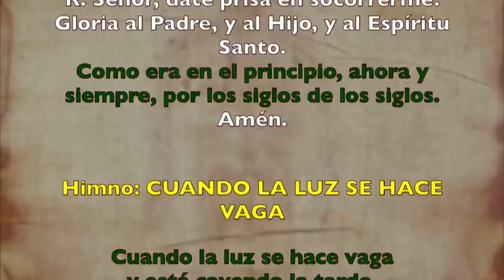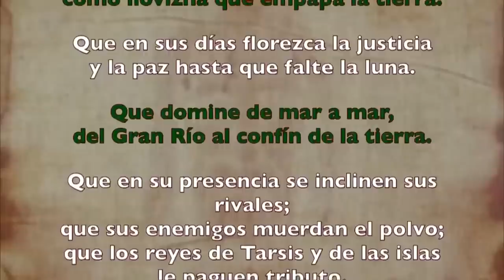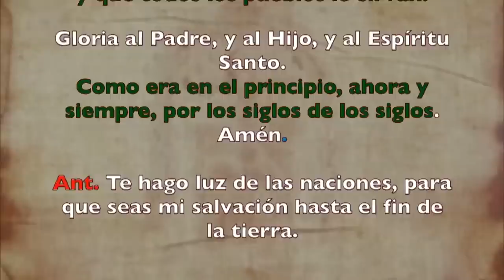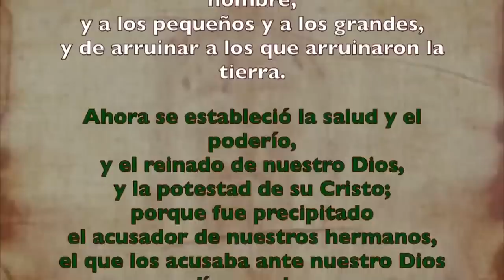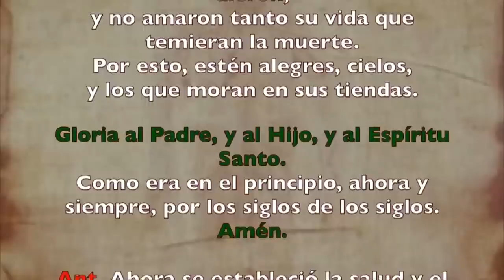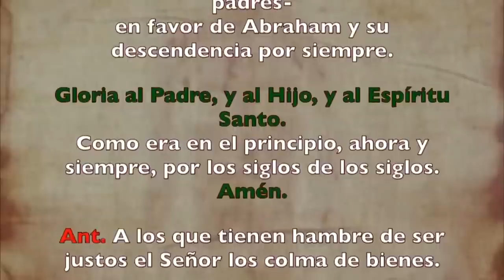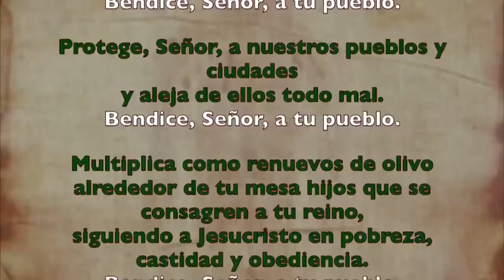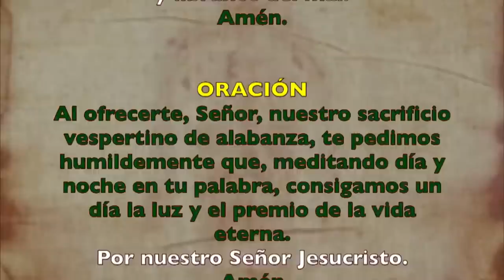Oración de la tarde (Vísperas), JUEVES 13 DE JULIO 2023 I XIV del Tiempo Ordinario